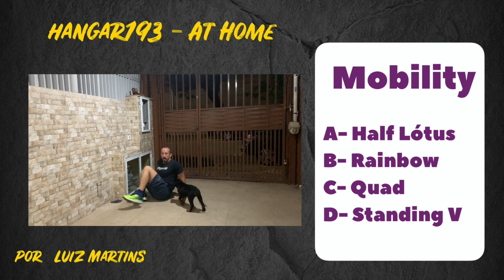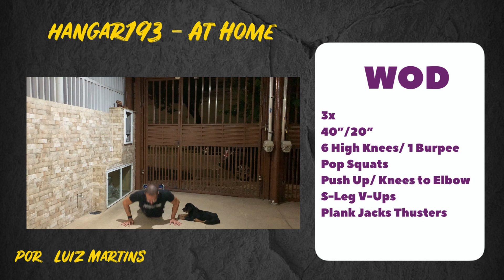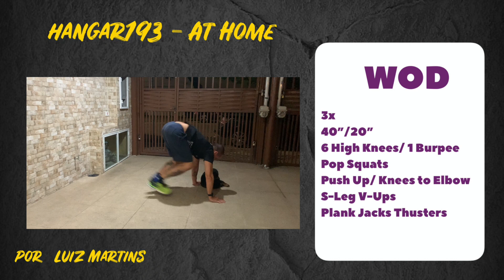WOD 12 - Hole Wars... The Punishment Due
Mais um treino galera!!!